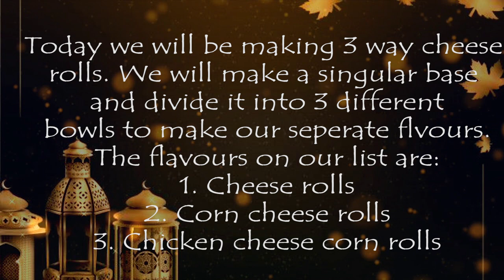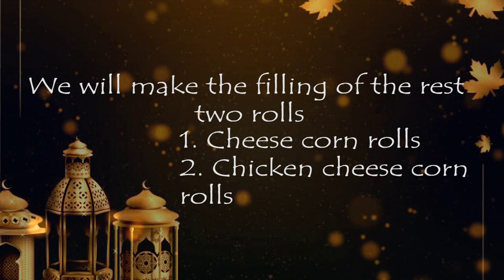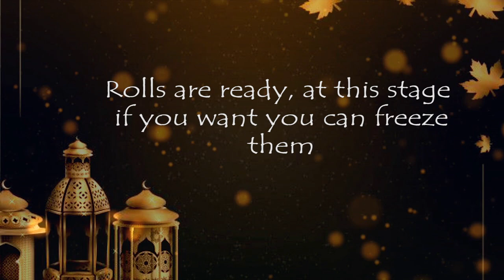3 way cheese rolls | Ramadan Special | High Flames by Urooj Khan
For the complete recipe watch the entire video.